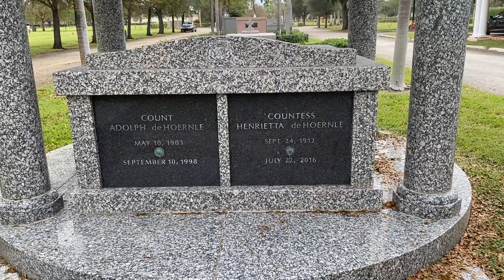Gravesite of Count and Countess de Hoernle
Friday 11/24/2023
Gravesite of Count Adolph (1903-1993) & Countess Henrietta de Hoernle (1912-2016)
Forest Lawn Memorial Gardens North
Location is right in the middle by the main building.
They were philanthropists in South Florida to numerous charities in Boca Raton and the surrounding areas. Hospitals, Universities, Soup Kitchens & historical points have all been touched by their generosity.
Watch some of my shorts